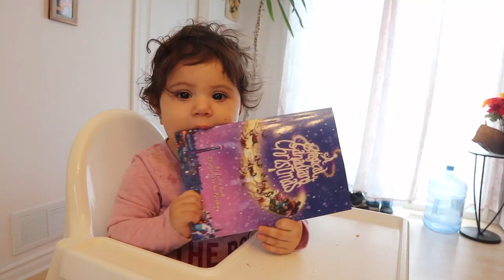DAY IN THE LIFE of A SICK BABY 😷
Day in the life with a sick baby
Hey everyone and welcome to another vlog! Liv currently has a ear infection and a common cold so it has been a bit crazy here in this house! Thankfully she is starting to feel better.

Love,

Jasmyna

xxx